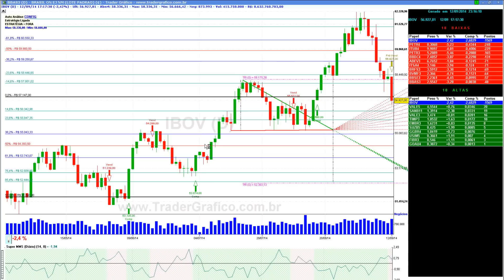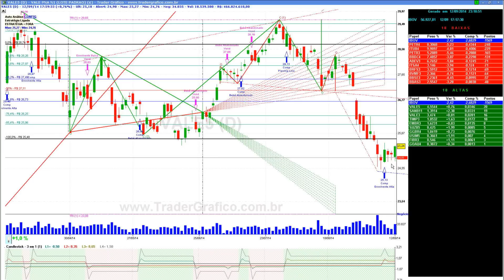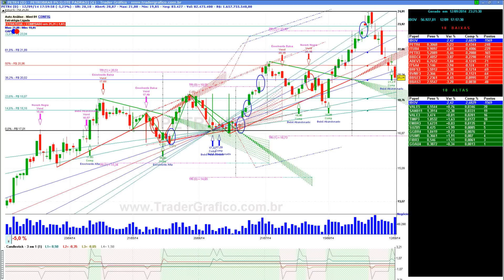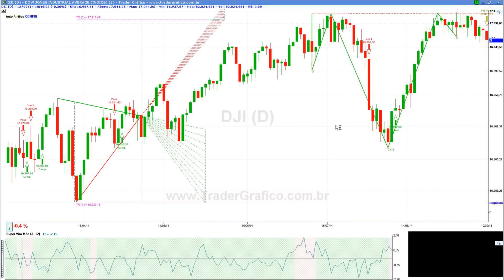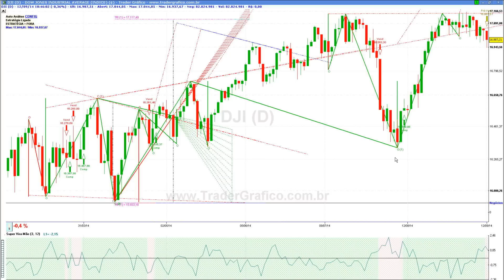Giro de Mercado em 5 min - para 15/09/14